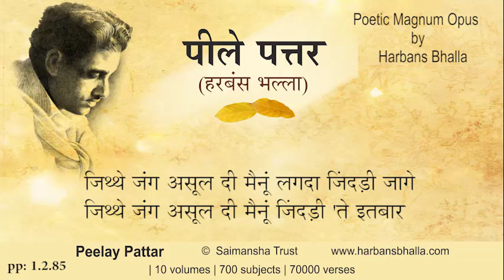Jitthe PeelayPattar HarbansBhalla Poetry Punjabi - 1 2 85